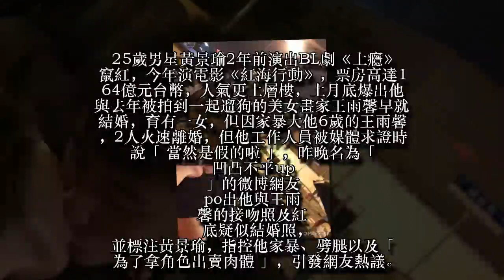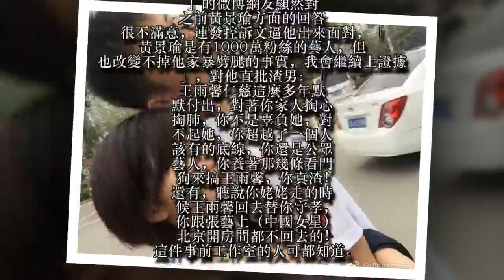黃景瑜熱吻照流出挨譙劈腿女星 被控「出賣肉體換角色」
25歲男星黃景瑜2年前演出BL劇《上癮》竄紅，今年演電影《紅海行動》，票房高達164億元台幣，人氣更上層樓，上月底爆出他與去年被拍到一起遛狗的美女畫家王雨馨早就結婚，育有一女，但因家暴大他6歲的王雨馨，2人火速離婚，但他工作人員被媒體求證時說「當然是假的啦」，昨晚名為「凹凸不平up」的微博網友po出他與王雨馨的接吻照及紅底疑似結婚照，並標注黃景瑜，指控他家暴、劈腿以及「為了拿角色出賣肉體」，引發網友熱議。
名為「凹凸不平up」的微博網友顯然對之前黃景瑜方面的回答很不滿意，連發控訴文逼他出來面對，「黃景瑜是有1000萬粉絲的藝人，但也改變不掉他家暴劈腿的事實，我會繼續上證據」，對他直批渣男：「王雨馨仁慈這麼多年默默付出，對著你家人掏心掏肺，你不是辜負她，對不起她，你超越了一個人該有的底線，你還是公眾藝人，你養著那幾條看門狗來搞王雨馨，你真渣！還有，聽說你姥姥走的時候王雨馨回去替你守孝，你跟張藝上（中國女星）北京開房間都不回去的！這件事前工作室的人可都知道。這就是你做人的真正面目。」
該網友不只爆料黃景瑜的感情生活，對他的演藝工作